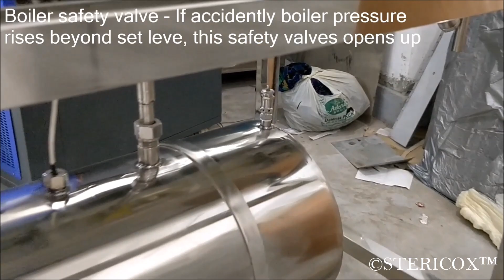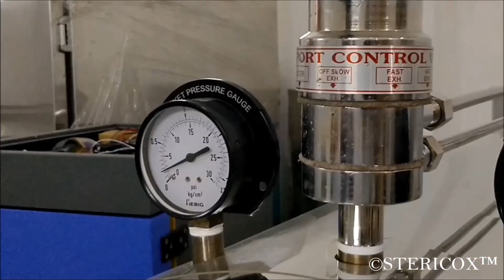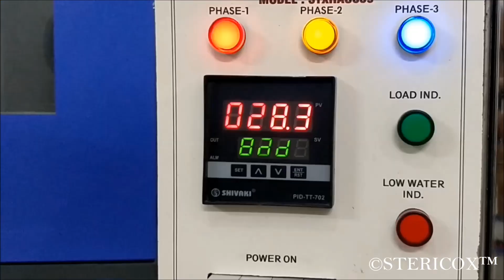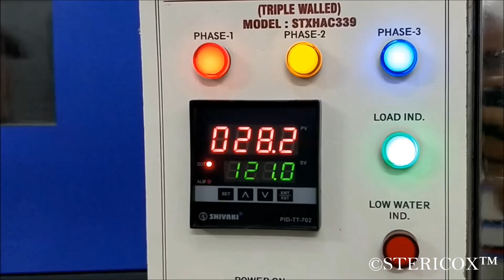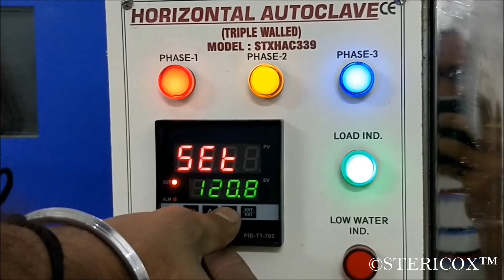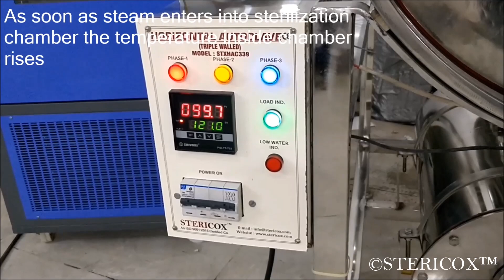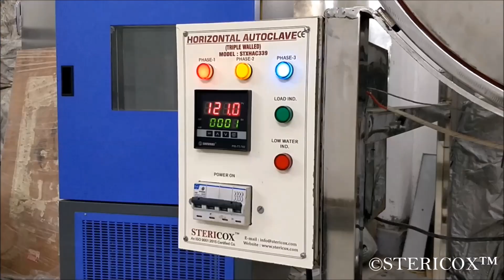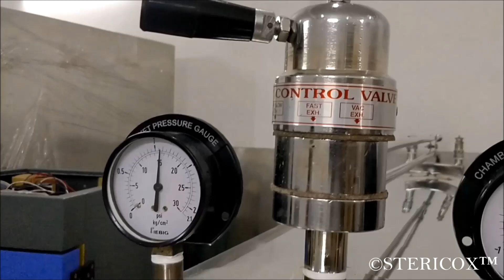350 Liters Horizontal Autoclave in Africa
This horizontal autoclave was made for an eye hospital in Ghana Arica. Having 350 liters sterilization chamber volume, it can accomodate 4 dressing drums of 15*12 inch size. This horizontal autoclave has semi-automatic operation and equipped with digital temperature controller cum timer. When cycle finishes, this controller alerts operator with a loud buzzer.

This hospital autoclave was completely made of stainless steel 304 and features low water level safety. We have fitted a low water cut-off device in the boiler, which keeps heating elements safe if water is lower than safe level.